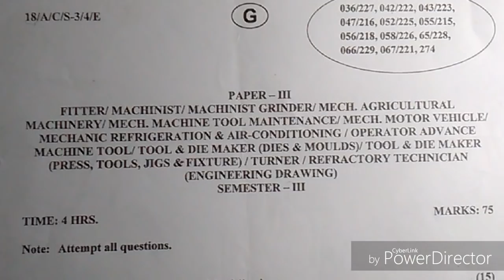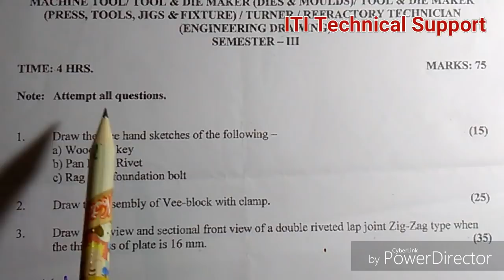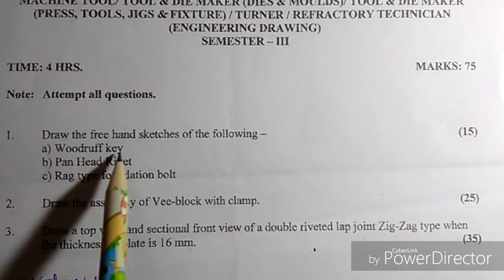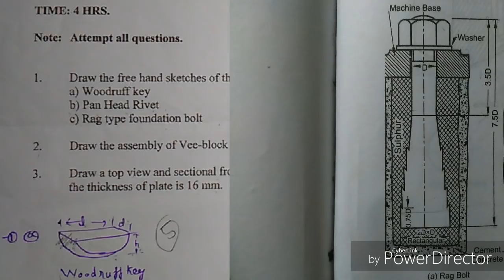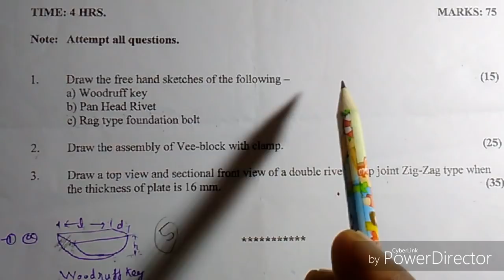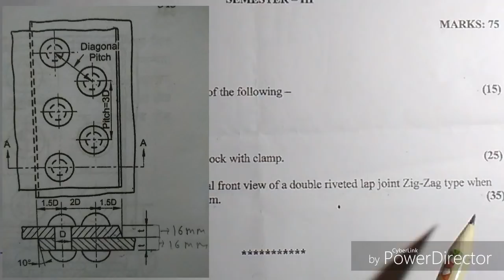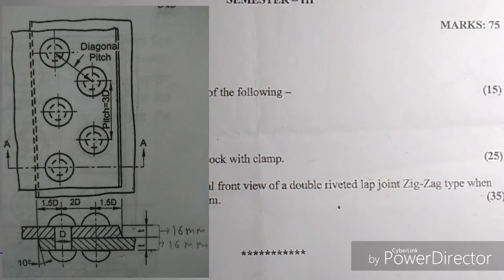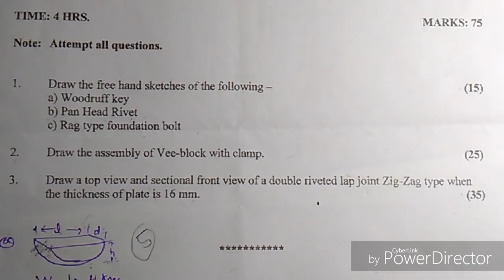Drawing papers 2018 fitter, Turner, Machinists, iti,trade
Fitter Symbole
Fitter MCQ question
Fitter drawing paper
Maths question